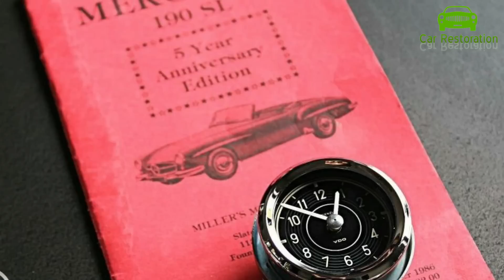Mercedes 190 SL W121 - Car Restoration